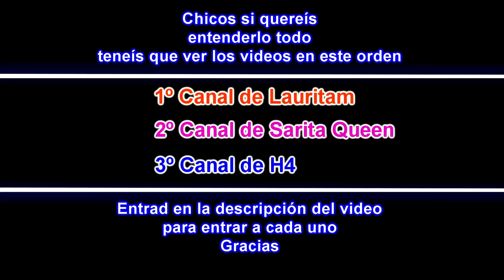EL DESCONOCIDO SIGUE ESPIÁNDONOS EN LA PUERTA DE CASA *Lo hemos pillado en las escaleras*